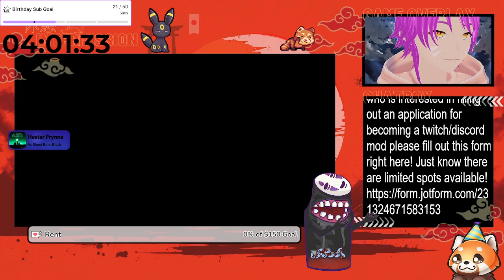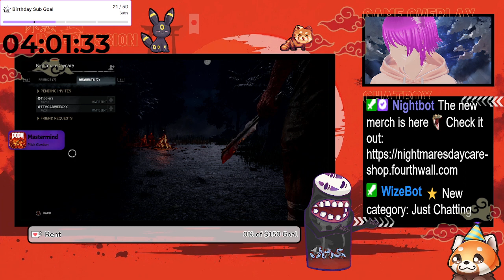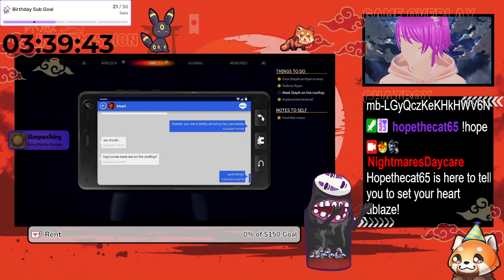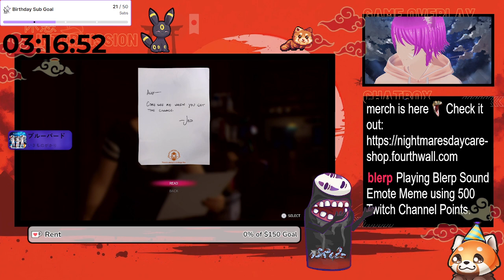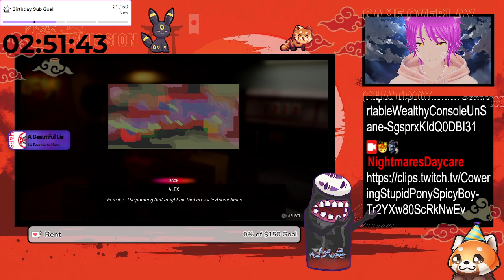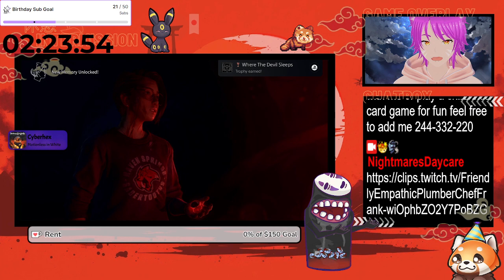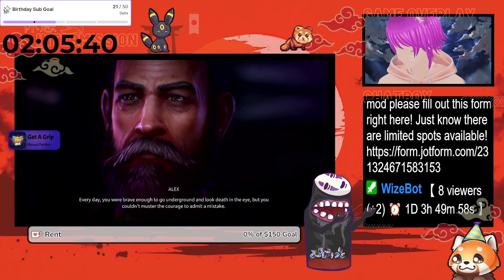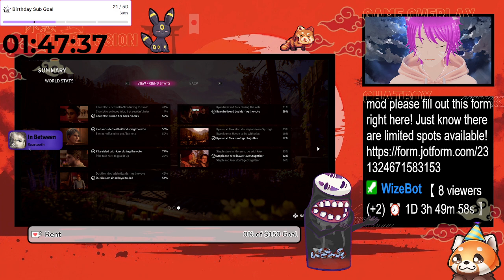Finishing Life Is Strang True Colors